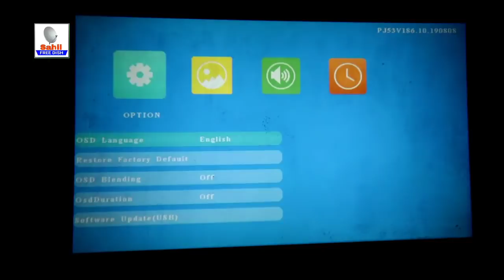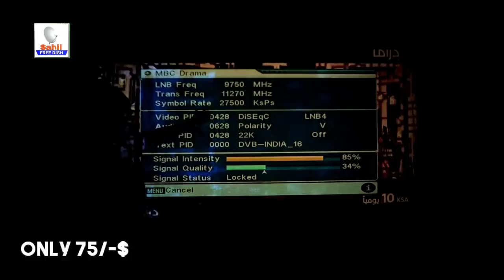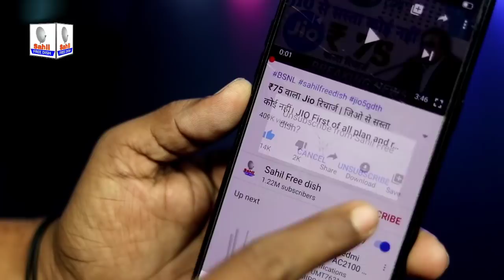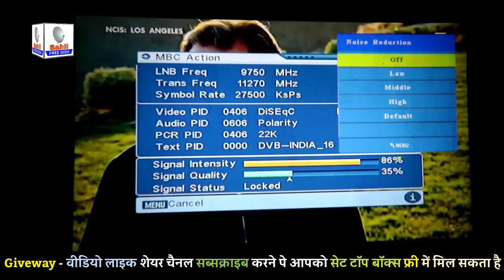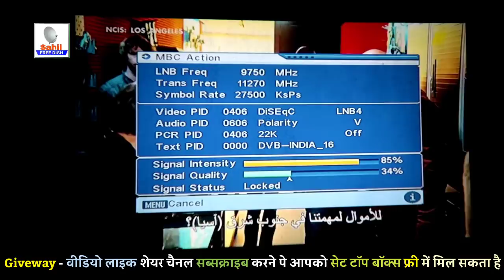सिनेमा हॉल नहीं जा सकते तो घर को बना लो सिनेमा हॉल New Video Projector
सिनेमा हॉल नहीं जा सकते तो घर को बना लो सिनेमा हॉल Blitzwlof Video Projector